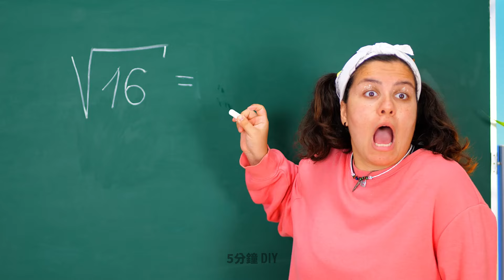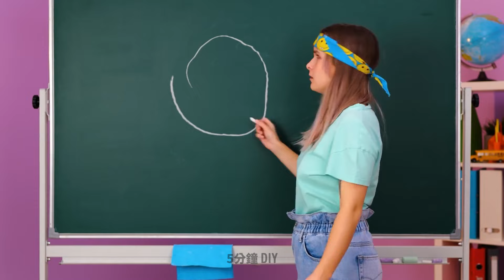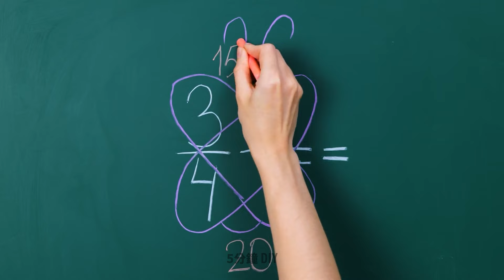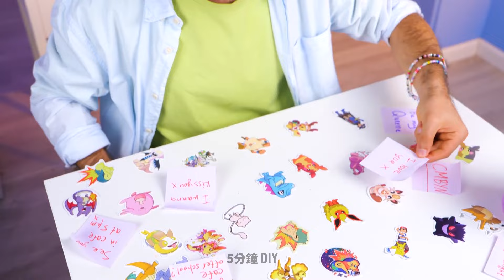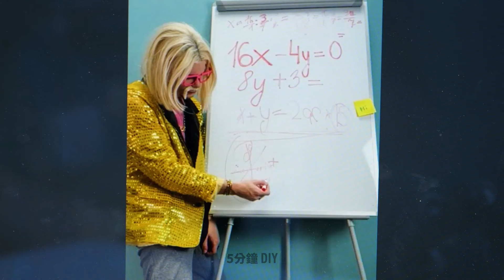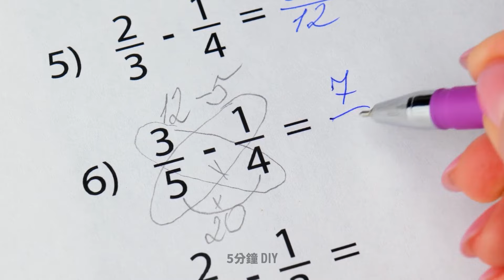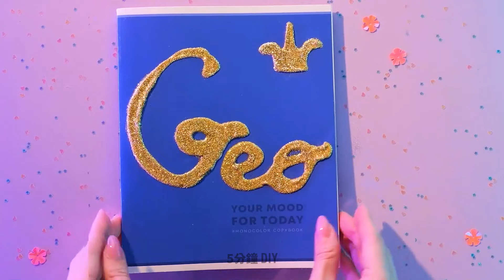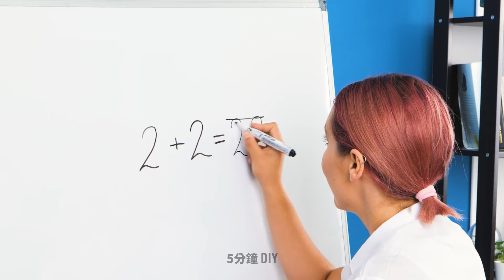創意學校小撇步和工藝品，消除無聊，激發你的每一天 ✨🎒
觀看我們最新的視頻，進入創意和學習的世界！ ✨🎒 透過創新的技巧和令人愉悅的工藝品提升您的學校體驗，為平凡的生活增添一絲興奮。從巧妙的學習技巧到引人入勝的 DIY 項目，我們都能滿足您的需求。加入我們的教育冒險之旅，我們為您的每一天注入靈感，讓在學校的每一刻都成為樂趣和豐富的源泉。讓我們把無聊變成輝煌吧！ 🌈📚

時間戳：

00:00 鉛筆和鋼筆的有用技巧
12:05 如何整理書包
15:38 智慧文具用品創意
34:27 如何偷偷把糖果帶進課堂
42:46 一個改善姿勢的DIY小工具
52:43 小公主的學校駭客